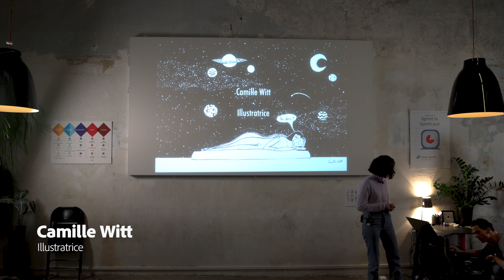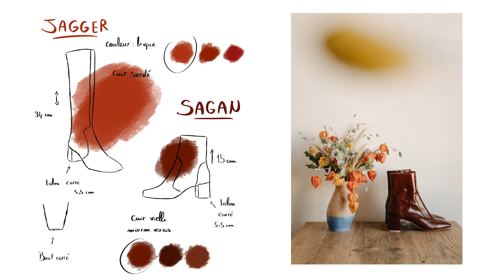MeetTheTalent : Camille Witt | Adobe France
Pour cette 16e éditon de MeetTheTalent, le Laptop a reçu l'illustratrice, photographe et graphiste Camille Witt.
Élue "l'une des influençeuses les plus cool du moment sur Instagram" par Grazia, son univers navigue entre mode, illustration et poésie.